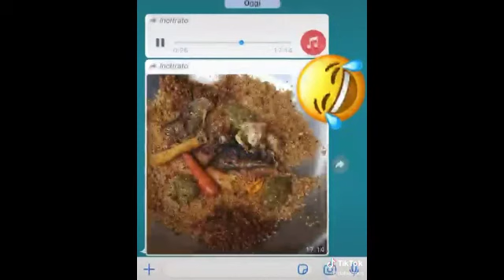Dame sene ft 10 000probleme RANG MOUY GAAW